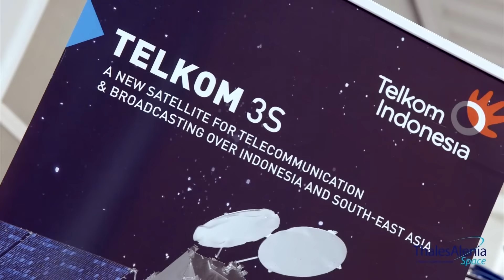Telkom 3S Jangkau Area Terluar Indonesia